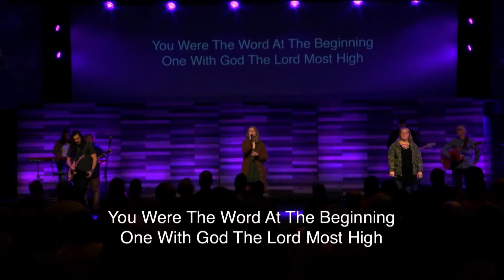How I Gave Up Trying to Fix the World (and why you should, too)